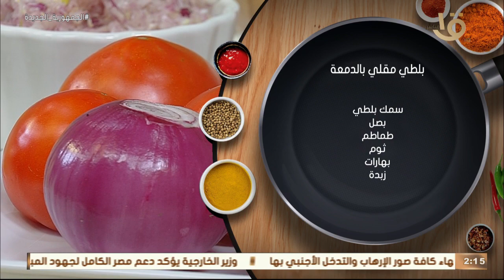أكلة أمي | “سلطة رنجة بالطحينة” .. حاجة تانية والمرة دي على طريقة دينا فكري مع الشيف المغازي